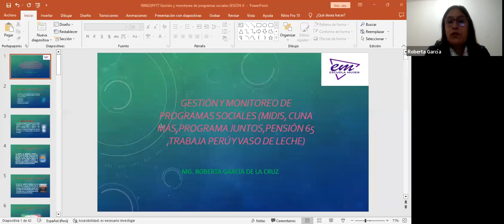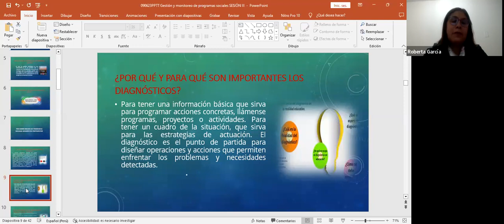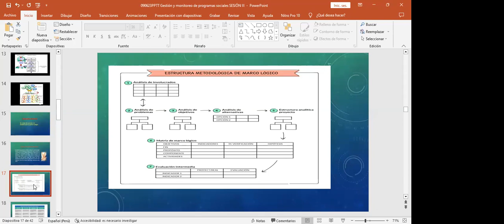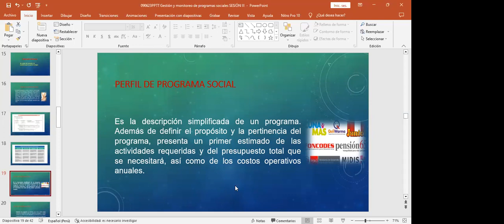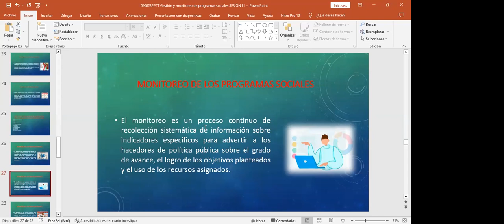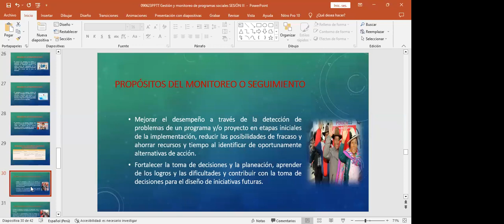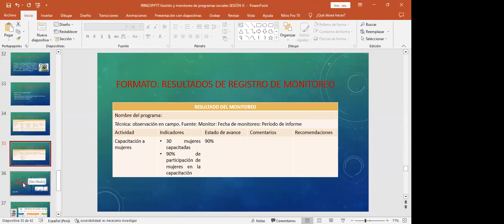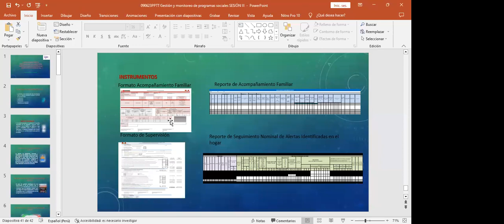GESTIÓN Y MONITOREO DE PROGRAMAS SOCIALES